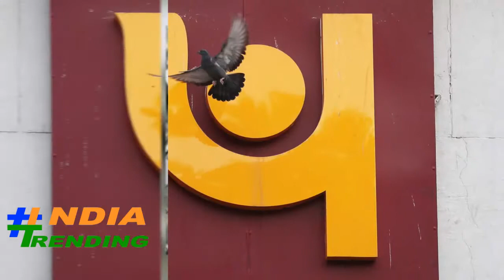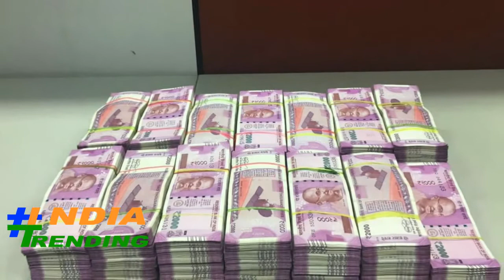PNB फ्रॉड के दूसरे मास्टरमाइंड Gokulanath Shetty सहित 3 को CBI ने किया गिरफ्तार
The CBI has also arrested Manor Kharat, an employee of PNB and Hemant Bhatt, the author of Neerav Modi Group, in this case.  In the Punjab National Bank scam, investigating agencies have taken a big hit. On Saturday, the CBI has arrested former bank's deputy manager Gokulanath Shetty. Central Investigation Agency has arrested Manoj Kharat and Hemant Bhatt, an employee of the bank, in this case.

On Gokulanath Shetty, Nirav Modi is accused of giving a loan of thousands of crores without guarantee. The investigating agencies have deepened the bank's suspicion about how such a large amount was given without guarantee.
PNB महाघोटाला मामले में शनिवार को बड़ी कार्रवाई करते हुए सीबीआई ने बैंक के पूर्व डेप्युटी मैनेजर गोकुलनाथ शेट्टी, SWO मनोज खरात और हेमंत भट्ट को गिरफ्तार कर लिया है। भट्ट नीरव मोदी की कंपनी का अधिकृत हस्ताक्षरकर्ता था। सीबीआई आज सभी आरोपियों को मुंबई स्पेशल कोर्ट में पेश करेगी। बता दें कि PNB घोटाले का मुख्य आरोपी नीरव मोदी देश छोड़कर जा चुका है जबकि एक अन्य आरोपी मेहुल चौकसी भी भारत से बाहर है।